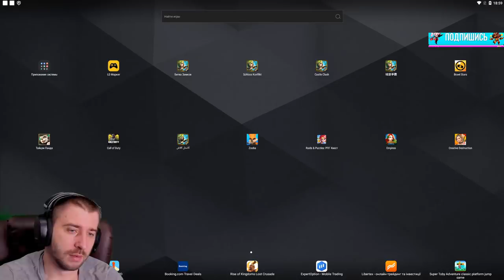НОВЫЙ БАТЛ ПАСС \ ГЕРОЙ ОТ IGG \ НИЧЕГО УДИВИТЕЛЬНОГО \ БИТВА ЗАМКОВ \ CASTLE CLASH